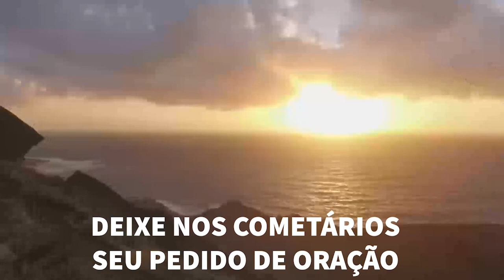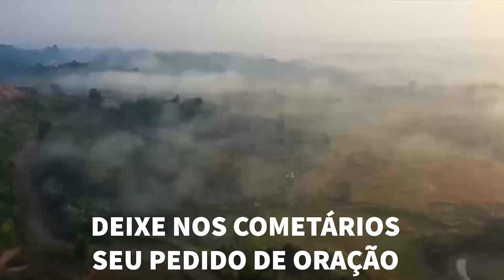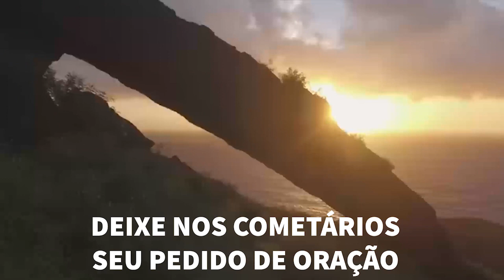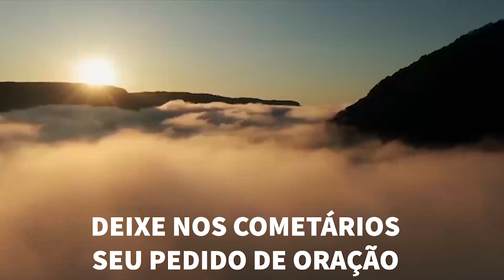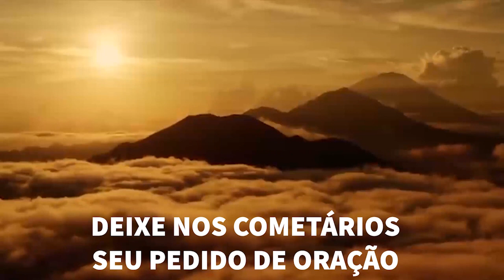SUA ORAÇÃO DA NOITE - 17 /08 /2022 - (deixe seu pedido de oração) IVAN SARAIVA - ORAÇÃO DA NOITE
Venha refletir na palavra de Deus e fazer a oração da noite antes de dormir! Um momento de paz e  calma antes de dormir. Deixe as preocupações de lado e confie em Jesus. Vai dar tudo certo! Boa noite Jesus, com Ivan Saraiva

SUA ORAÇÃO DA NOITE - 05/ 08 /2022 -  (deixe seu pedido de oração) IVAN SARAIVA - ORAÇÃO DA NOITE